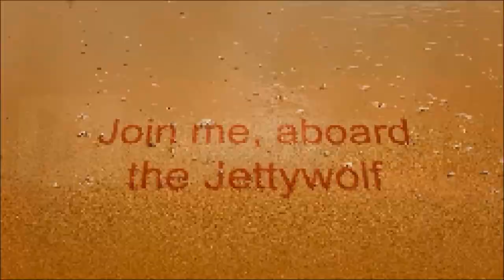FLORIDA IS NEVER...COLD?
"JETTYWOLF LIVE"  - I LOVE THE COLD WEATHER!  LESS CONEHEADS ON THE WATER.

MY AMAZON, ''TOOLS OF THE FISHING TRADE PAGE''

2 days in a row of hunting TROUTZ! From 20+ knot winds and a chill on Thanksgiving day too 32 degree morning with less winds the day after.
-Day one with Bob, mostly at Mayport Jetties
-Day Two with Sam, mostly St Johns river

Most successful was fishing the "SLABS" with a trace of Fishbites artificial bait strips on the hook, for insurance. "Flash, wobble, and some smell" while jigging deep swift waters.

Slab Spoon
Ugly Stik
Jettywolf
Mobius camera - "hat Cam"
Fishbites
Shrimp
-we found them...

Capt Dave's Sport Fishing - since 1996
CALL TODAY TO RESERVE YOUR TRIP!